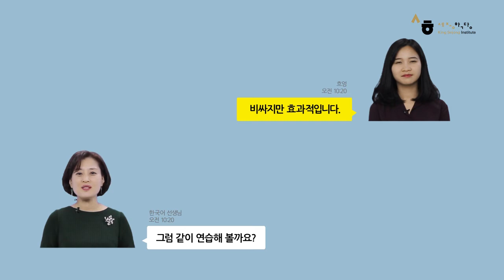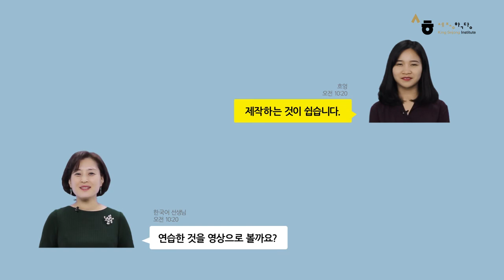Business Korean1 (Ch10. meeting)_Part2_Speaking_KOR